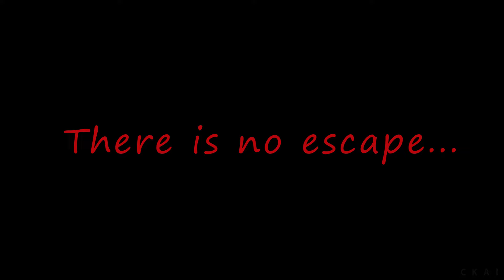Daddy Pig Turns Into A Zombie - A Peppa Pig Horror Story